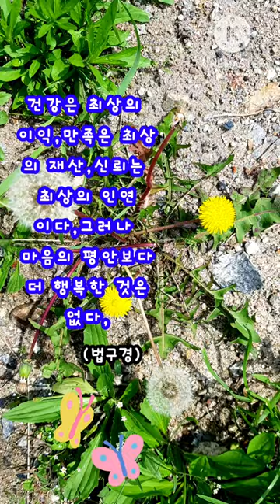현덕룸 shorts 말씀